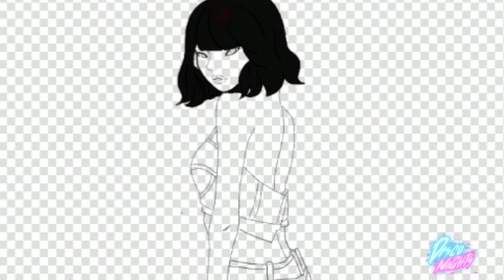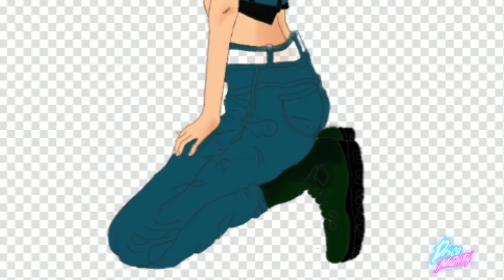How I draw Lisa Blackpink | Lukis Lisa blackpink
Draw using phone.. 😉

I been work for the video almost 3 day and finally im done editing with it.

So this is my first time draw using handphone .
And hopefully u guys will like it.
 Don forget to comments below 😄

Lukis dengan menggunakan telefon .. 😉

Hai semua dan selamat datang kembali ke channel saya.
Saya telah edit video ini hampir 3 hari dan akhirnya saya selesai juga edit..

Jadi ini adalah kali pertama saya lukis guna telefon bimbit
 Dan semoga anda suka.

我用手机来画画..😉

大家好，欢迎回到我的频道。
我为这部影片工作了将近3天，最后我完成了对它的编辑。

 这是我第一次用手机了来画画。
 希望你们会喜欢。
 不要忘了下面的评论😄

Link: click for more 🤗